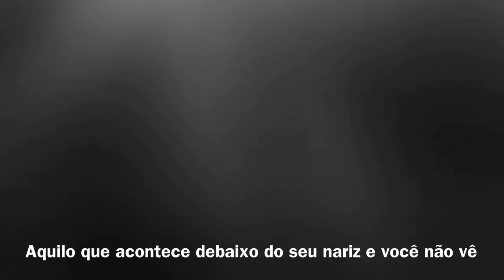Sábado de manhã, 3 crianças. 2 franjas e um cabelo pra cortar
Cortar a franja da Clara e da Bru é moleza perto das tentativas de corte do cabelo da Alice. kkkk
Minha comadre me incentivou a cortar o "mullet" pra crescer mais rápido e arrumadinho. Quando a lateral chegar na altura do cabelo já dá pra fazer um corte no salão. rs